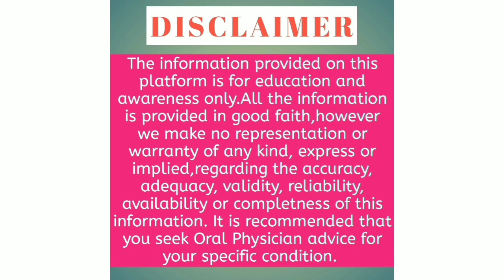मुँह के छालों का सबसे बड़ा कारण।मुँहकेछाले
क्षेत्र के पहले व एकमात्र मुँह,जबड़े व दांतों के फिज़ीशियन (ओरल फिज़ीशियन)
डॉ.(Prof.) एस.के.सचदेवा, M.D.S.(OMR, GDC,Chennai),FCPM
सीनियर ओरल-डेंटल फिज़ीशियन
विशेषज्ञता:
1. मुँह व जबड़े का कैंसर/प्रीकैंसर,छाले,
गिलटी,रसौली इत्यादि की जांच|
2.सभी प्रकार के मुँह/जबड़े/चेहरे के दर्द* (सिरदर्द/ साईनस/सरवाइकल/माईग्रेन/TMJ/FACIAL PAIN/NEURALGIA) का ईलाज।
3.जरदा, तंबाकू, गुटखा
 व बीड़ी छुड़वाने का सफल ईलाज।
4. मुँह में बार बार छाले होना, लाल/सफेद चकत्ते का ईलाज।
5. मुँह में जलन होना व मुँह का कम खुलना।
6. थूक/लार का कम या ज्यादा बनना।
7. बिना बायोप्सी मुँह की सम्पूर्ण जांच।
8. फोन/व्हाट्सएप पर परामर्श/सलाह की सुविधा (Paid TELECONSULTATION)
9. कुरियर द्वारा दवाई भेजने की सुविधा।
पताःडॉ. सचदेवा टी.एम.टी.क्लीनिक,
आर्य समाज रोड़,  सिरसा,